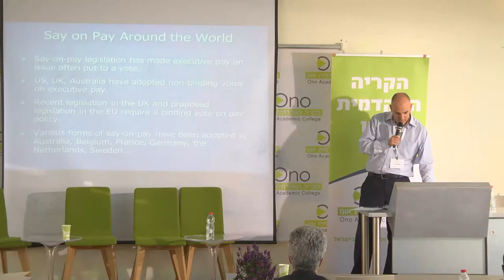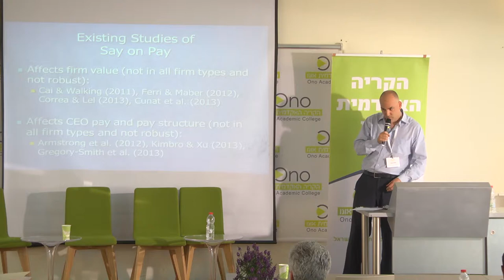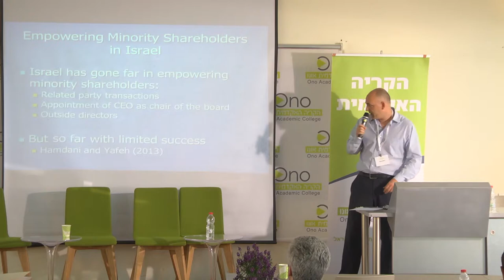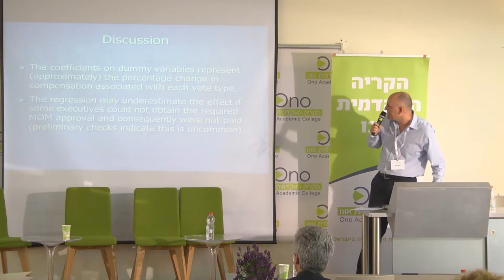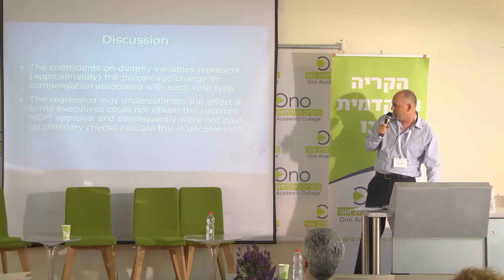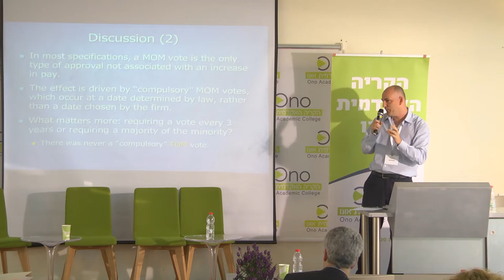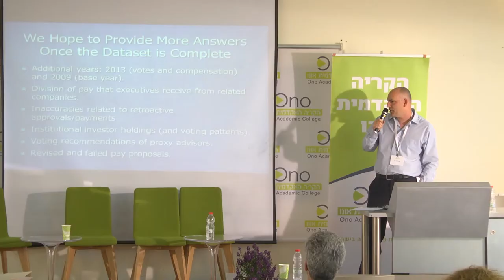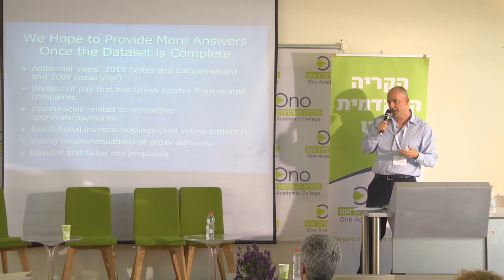כנס קולומביה השמיני בקריה האקדמית אונו- פרופ' אהוד קמר